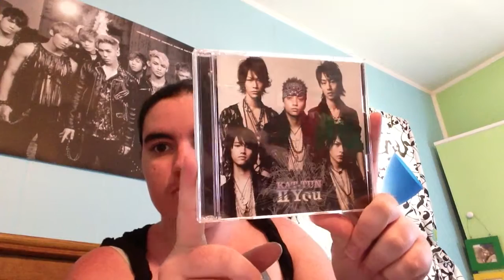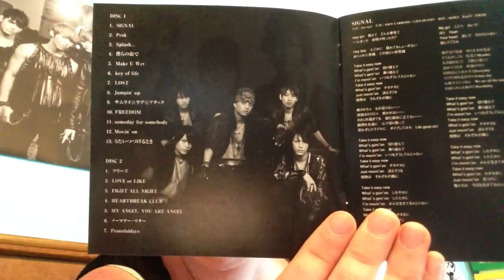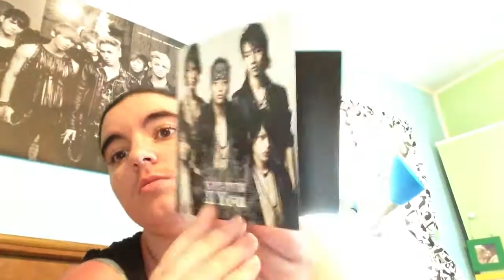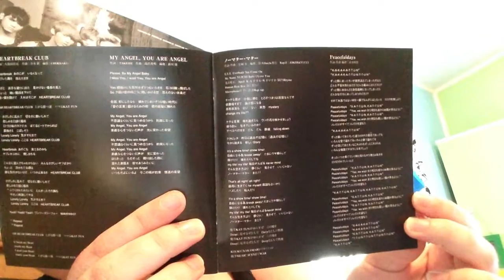Cartoon KAT-TUN II You Cd and Booklet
KAT-TUN's second full length album

CD/Booklet videos will be posted on Mondays, and Reviews on Friday!